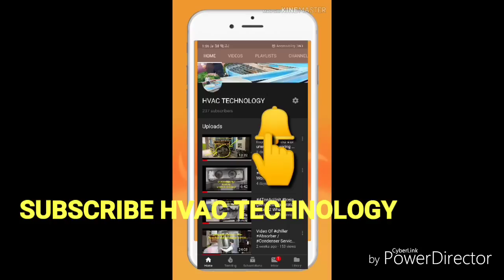How To strainer Service OF Cooling Tower LIne ( कूलिंग टॉवर लाइन स्ट्रेनर सेवा कैसे करें)HVAC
How To Cooling Tower Line And Chilled Water Line strainer  Service Related TO HVAC in Hindi\urdu .